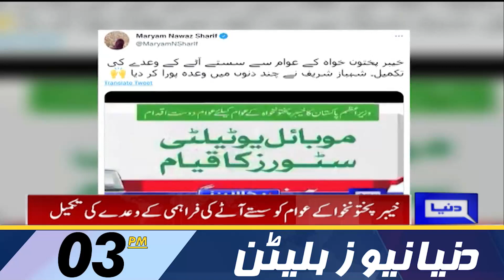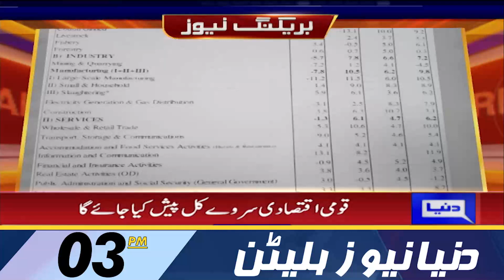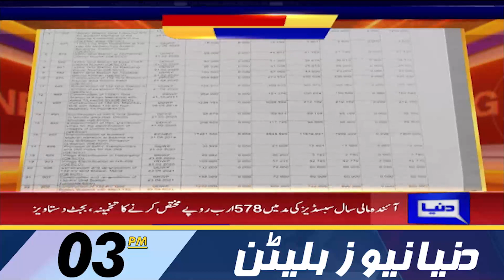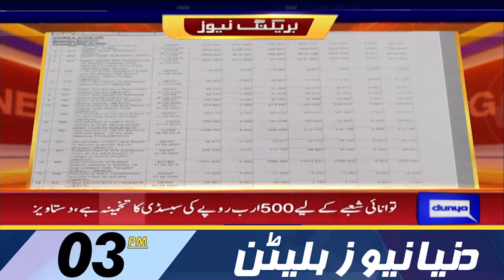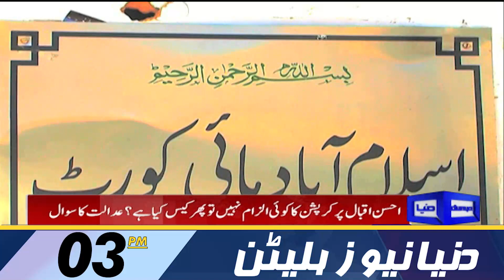Dunya News 03PM Bulletin | 08 June 2022